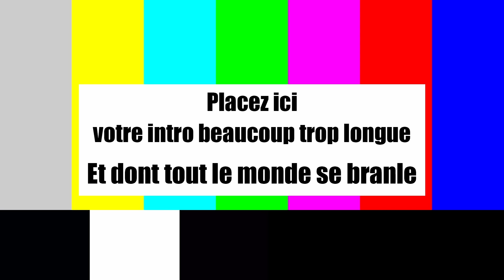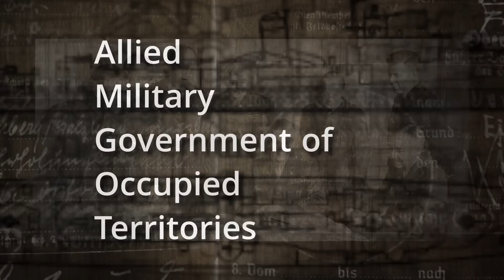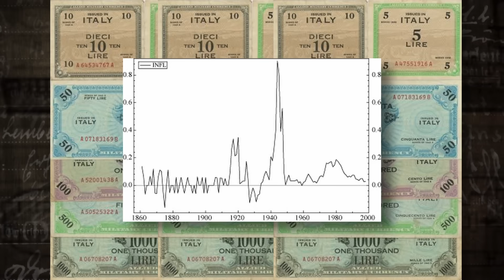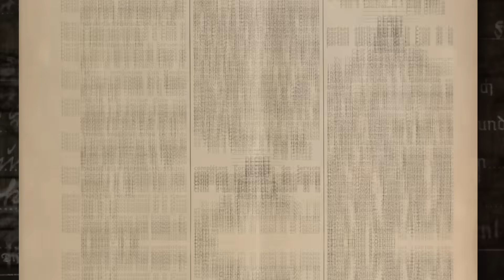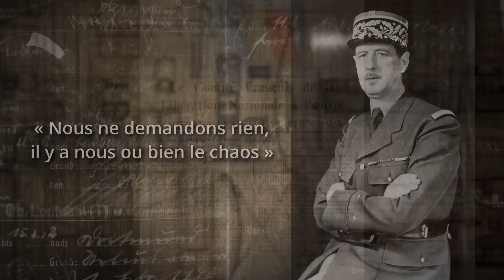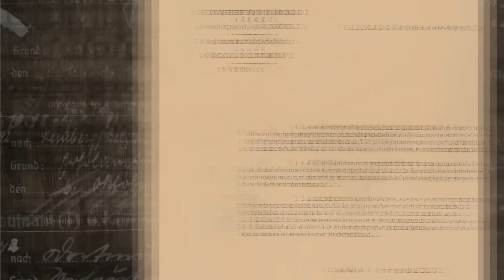Les Américains ne voulaient PAS libérer la France - AMGOT - 80 ans du Débarquement du 6 Juin 1944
Vous en avez forcement entendu parler, le 6 juin prochain nous allons commémorer les 80 ans du débarquement en Normandie.
133’000 soldats par la mer et 23’000 par les airs débarquent sur 5 secteurs d’assaut différents et établissent une tête de pont qui sera un des principaux points de départ de la libération de l’Europe.

Pour les français c’est l’euphorie, après 4 ans d’occupation, ils vont bientôt retrouver leur liberté et leur souveraineté…du moins c’est ce qu’ils pensent.

En réalité, et ca peu de gens le savent, les états unis ont un tout autre projet pour la France, un projet qui ne va pas du tout rétablir la souveraineté de la France, bien au contraire…ce projet porte le nom d’AMGOT et c’est de cette tentative de coup pourri dont je vais vous parler.